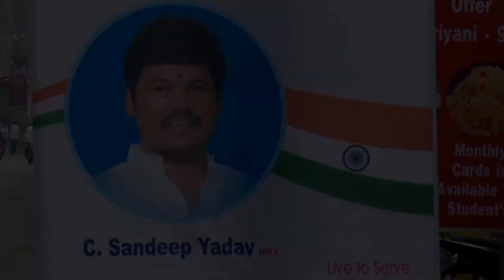Chittaboina Sandeep Yadav Anna 2019 Birthday Special New Song Gifted By Kismathpur Rakesh Yadav